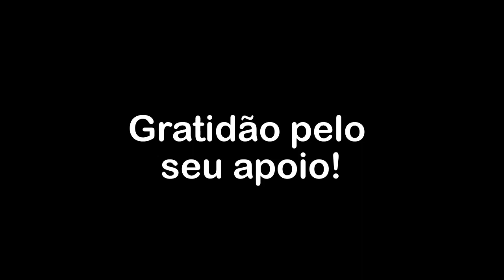Uma mensagem que não pode ser usada pra lustrar a pessoalidade